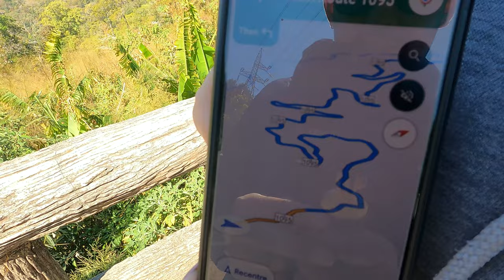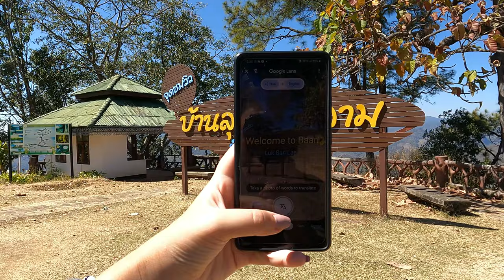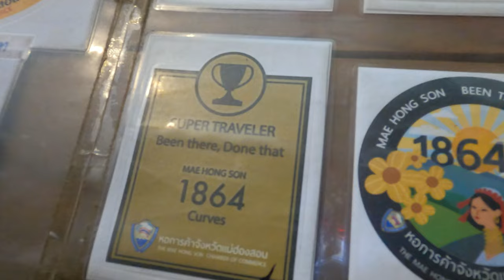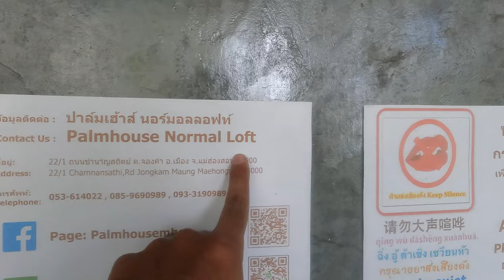ULTIMATE Thailand Road Trip 2022 | Mae Hong Son Loop - Ep4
Have you checked out our latest vlog "BANGLADESH FOOD 🇧🇩 - Best Street Food Biryani in OLD DHAKA ? এটা কি সেরা বিরিয়ানি "
Mae Hong Son has to be the Ultimate Thailand Road Trip. In 2022 we decided to embark on this road trip across North Thailand and loved every single twist and turn.

We started off from Chiang Mai and stopped on our way in Pai before continuing further on the Mae Hong Son Loop. This was our first road trip on a bike and we couldn't have asked for a better country than Thailand to start off.

There were so many view points all along this road trip and we highly recommend if you're visiting North Thailand.